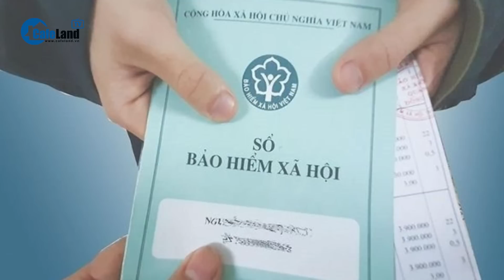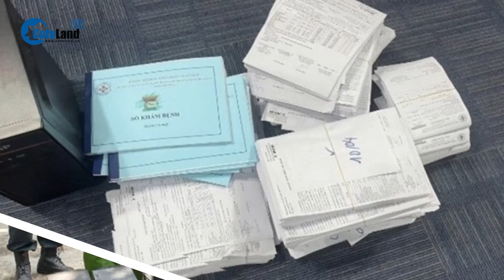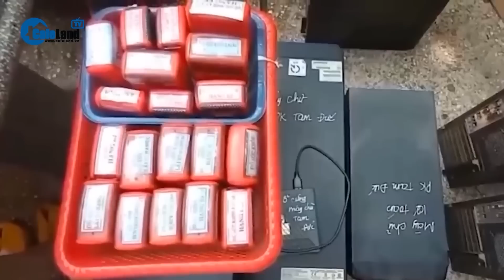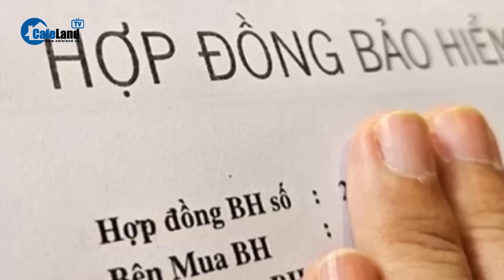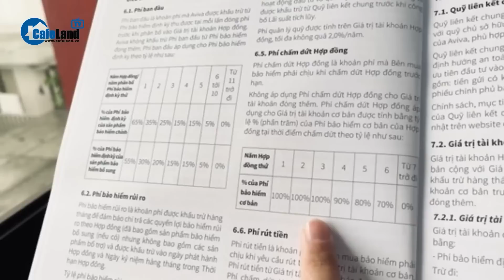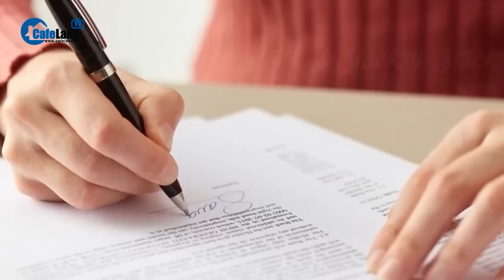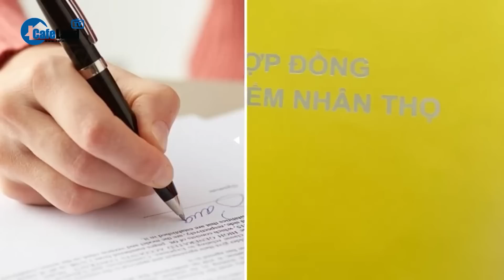Trục lợi hàng trăm tỷ đồng từ BHXH: Có thể khởi tố nhiều tội danh | CafeLand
CafeLand | Theo điều tra của công an, hàng loạt phòng khám trên địa bàn TP Biên Hoà, tỉnh Đồng Nai đã thực hiện việc xác nhận khống cho công nhân bị bệnh để hưởng bảo hiểm xã hội, trục lợi hàng trăm tỉ đồng. Các chuyên gia pháp lý cho biết, có thể xử lý nhiều tội danh liên quan tới vụ việc, đồng thời đối với các hành vi giả mạo trong công tác có thể bị xử lý hình sự theo Điều 359 Bộ luật hình sự về tội Giả mạo trong công tác. Theo đó mức hình phạt cao nhất là 20 năm tù.